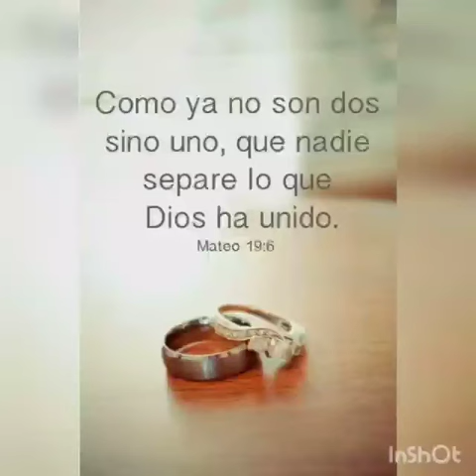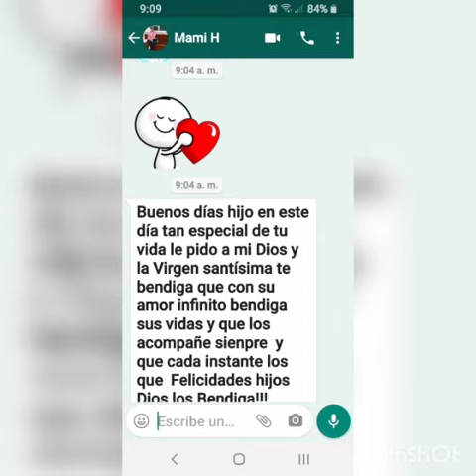NUESTRA HISTORIA ALEXIS Y YESSICA